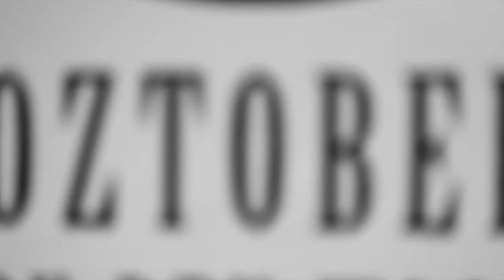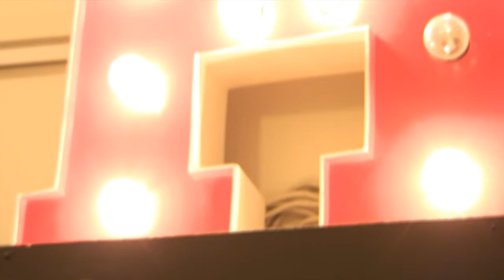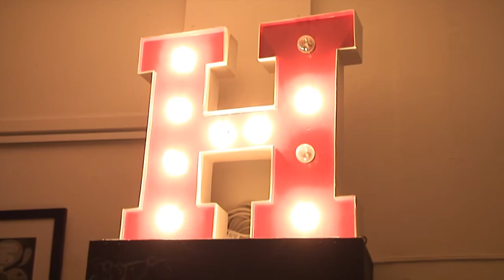OZTOBER By Ben Wood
Art by Ben Wood